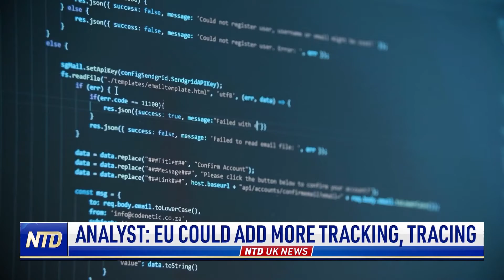Analyst: EU Could Add More Tracking, Tracing | NTD UK News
In Europe, smartphone apps can notify users if someone they meet has been diagnosed with COVID. This aims to fight the virus. But it also means people are being tracked. NTD's France Correspondent David Vives meets with a political analyst and hears his concerns.